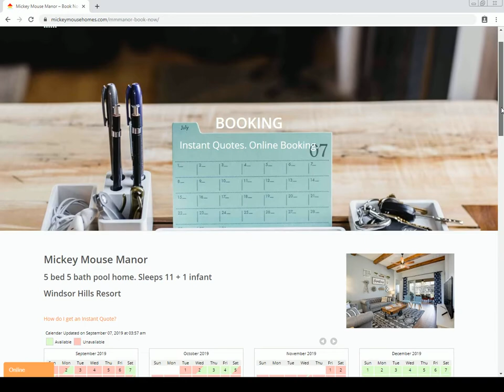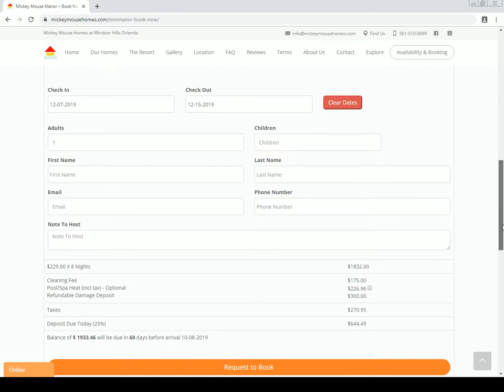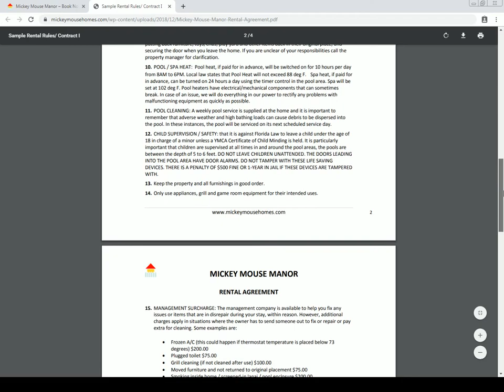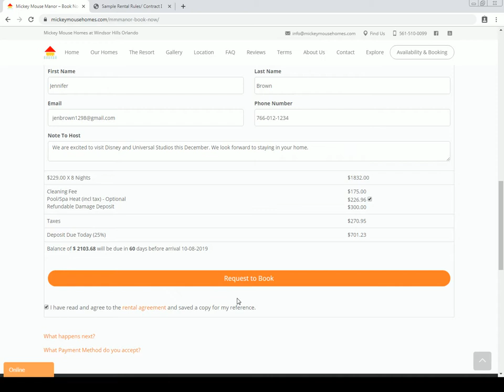How to get an Instant Quote / Make a Reservation on mickeymousehomes.com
This is a step by step guide to view an instant quote  and to make a reservation on on our website mickeymousehomes.com

We own several vacation homes in Windsor Hills Resort , which is a 5 star resort 5 minutes from the main entrance of Disney World.

For more information on our properties, please visit us at mickeymousehomes.com